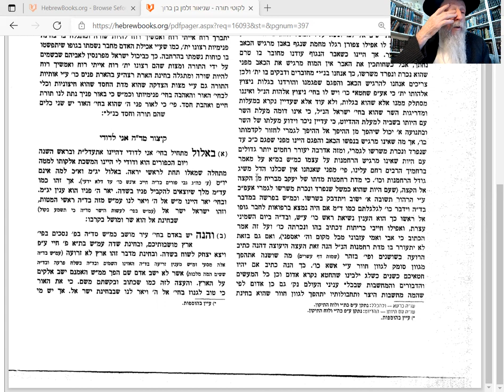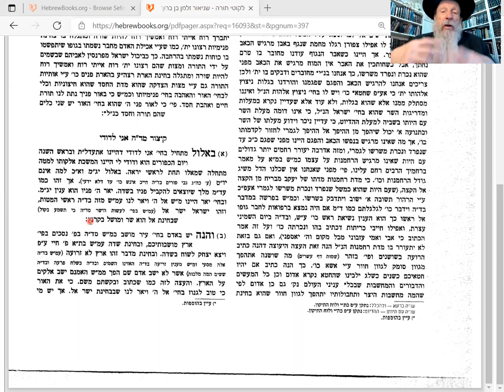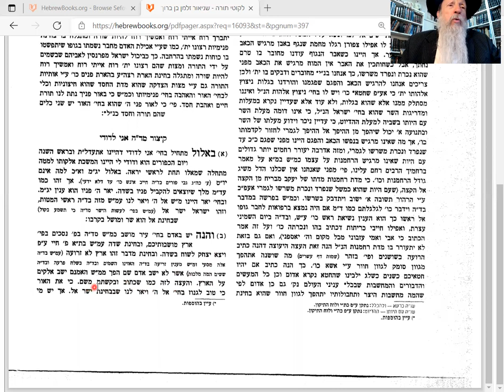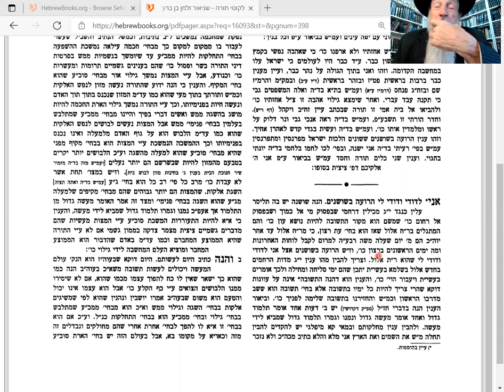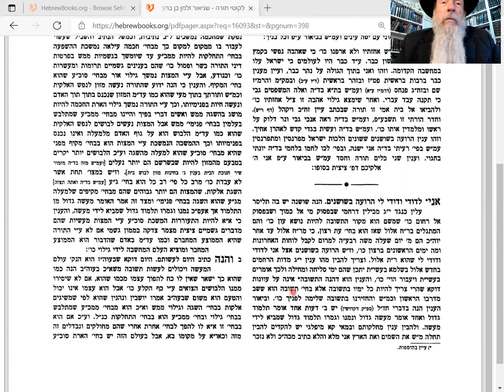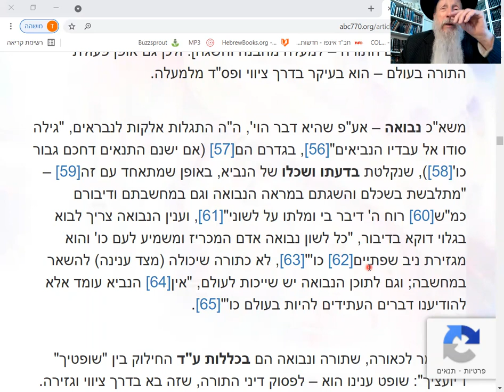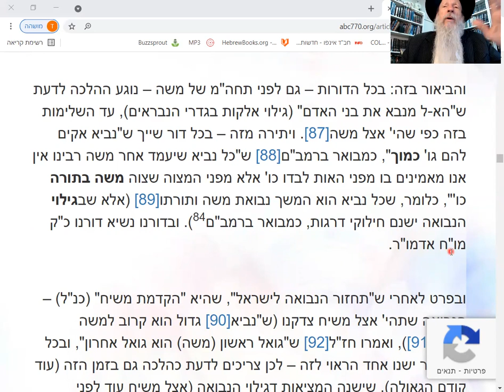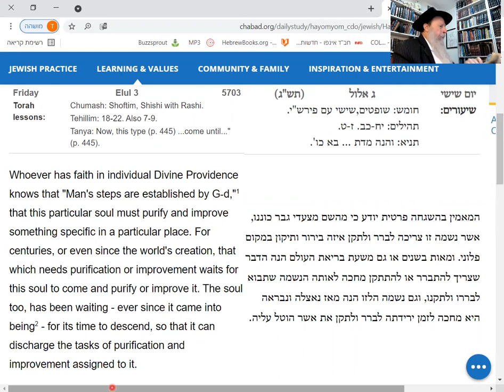1) Likuti Torah (till 44:15) Ani LDodi: ALL RED SINS turned WHITE!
2) DVAR MALCHUT (From 44:16) Lubavitcher Rebbe is THIS generation's Prophet